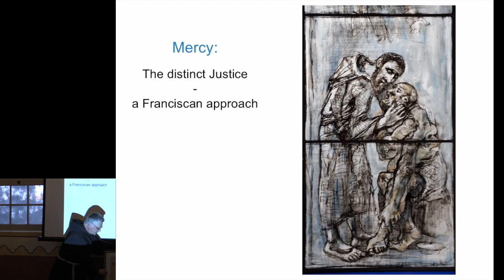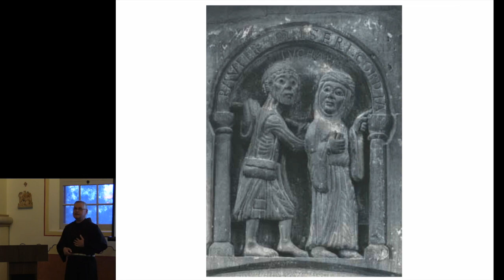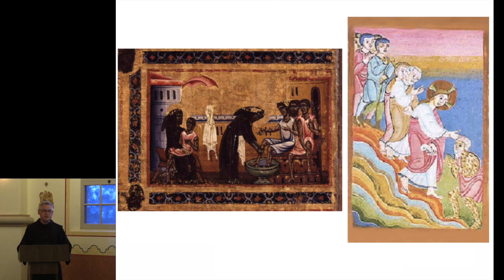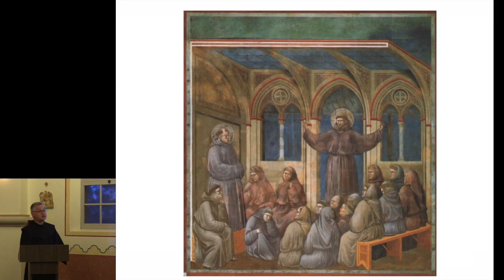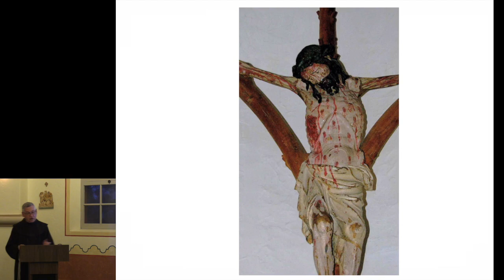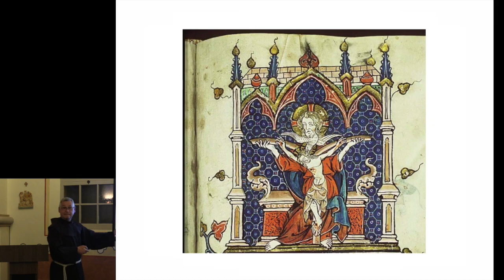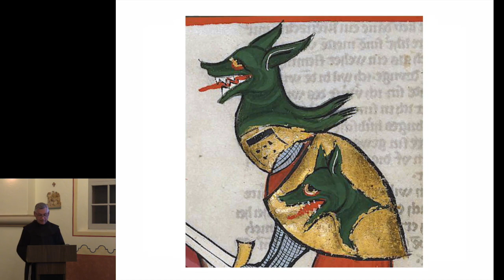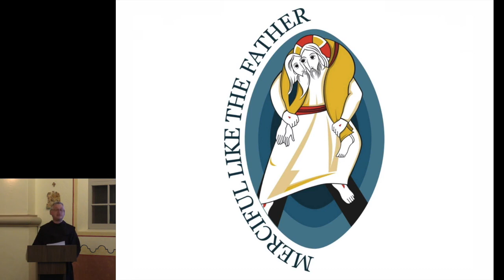Franciscan Vision Series "Mercy: The Distinct Justice" A Franciscan Approach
Johannes Freyer, OFM, Visiting Professor at the Franciscan School of Theology at the University of San Diego